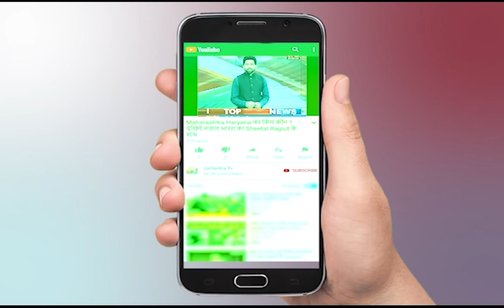Haryana : Congress के प्रस्ताव को लेकर BJP का बड़ा फैसला || विधायकों को रहना होगा सदन में मौजूद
हरियाणा में कांग्रेस के अविश्वाश प्रस्ताव (No-Confidence Motion) को देखते हुए भाजपा ने बड़ा फैसला लिया है. भाजपा (BJP) ने अपने विधायकों को 10 मार्च के लिए व्हिप जारी किया. व्हिप जारी होने के बाद अविश्वाश प्रस्ताव के दौरान पार्टी के विधायक पार्टी के खिलाफ वोटिंग नहीं कर सकेंगे. साथ ही सभी विधायकों को हर हाल में सदन में मौजूद रहना होगा.